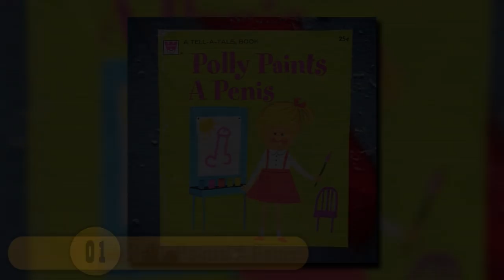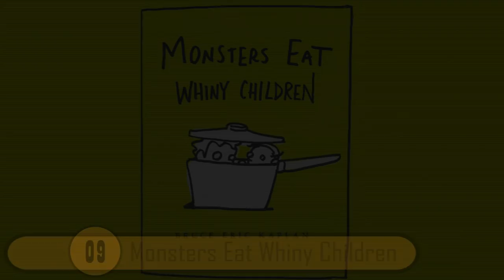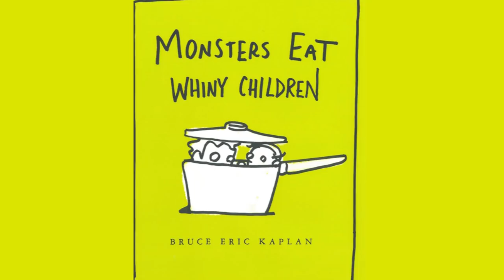Inappropriate Kids Books That Actually Exist